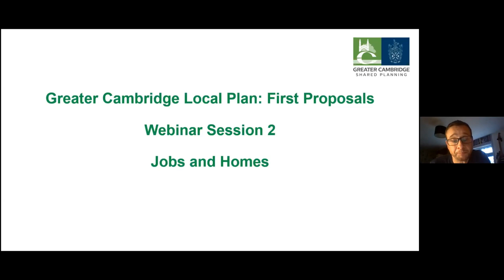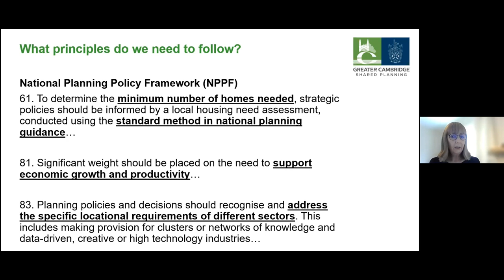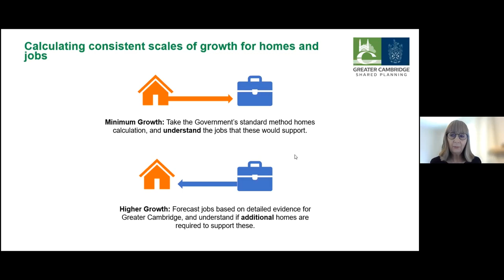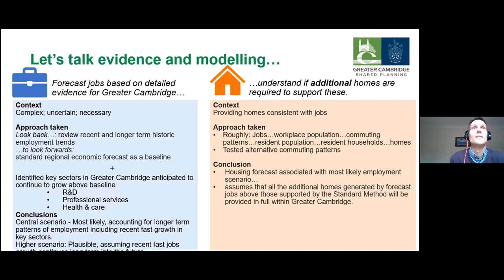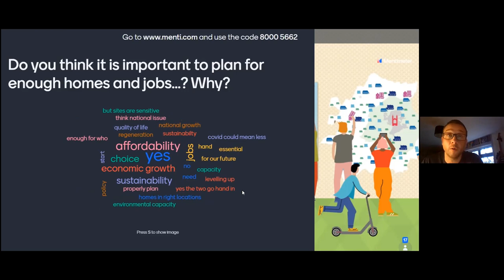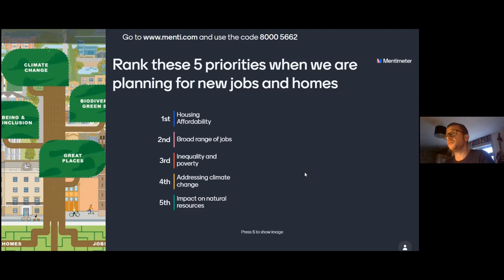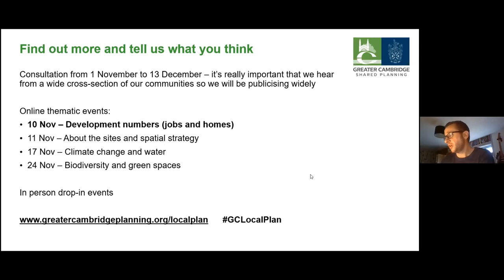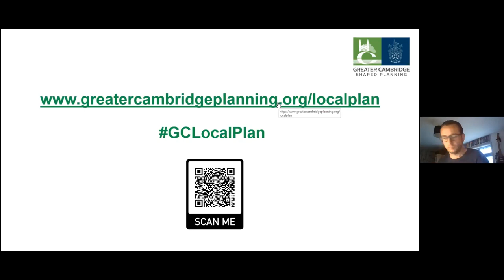Greater Cambridge Local Plan Webinar: Exploring homes and jobs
The second in a series of webinars being hosted by our Greater Cambridge Shared Planning service colleagues. This webinar focuses on exploring the numbers of jobs and homes to be planned for.